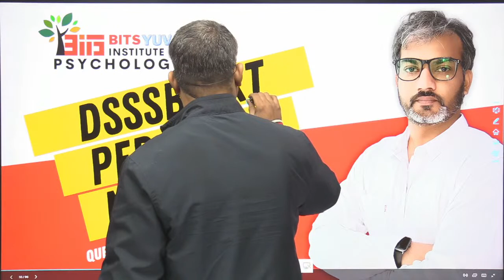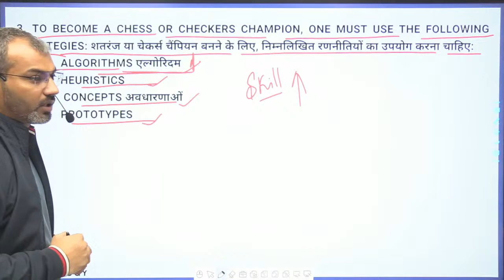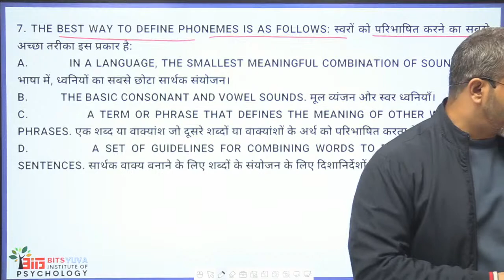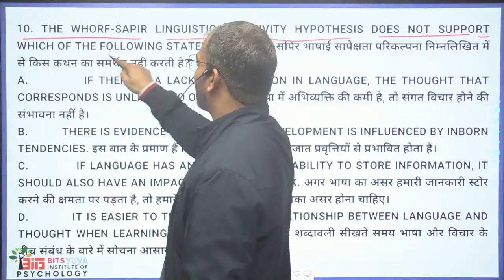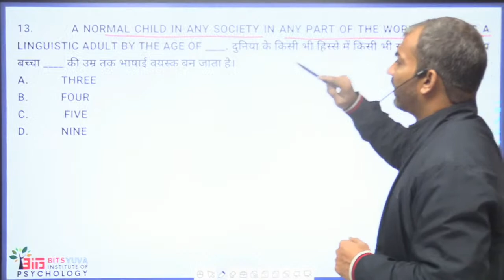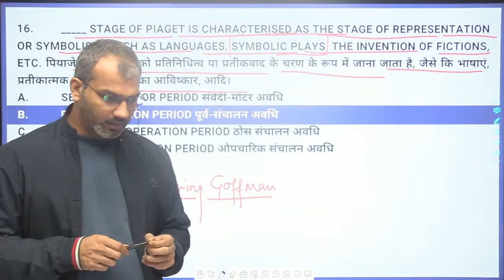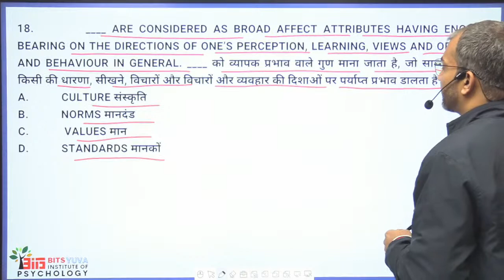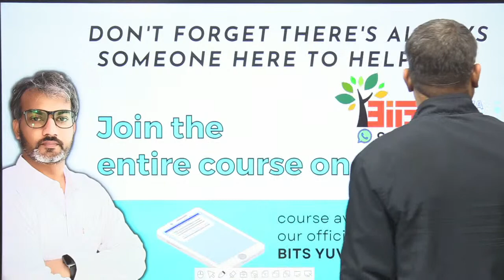DSSSB PRT 2022 | NEW BATCH | 15 - CRASH COURSE PRT | BITSYUVA | DEEPAK K. SHARMA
BITS YUVA is an institution provides its services in the exclusive field of PSYCHOLOGY FOR TEACHER EDUCATION AND COUNSELOR. We are in this service for more than a decade. We have successfully completed batches for PRT-GENERAL AND SPECIAL EDUCATION/TGT SPECIAL EDUCATOR /PGT EVGC and now LAUNCHED fresh batches for the DSSSB PRT/ PRT SPECIAL EDUCATION/ TGT SPECIAL EDUCATORS/ TGT SOCIAL SCIENCE/ PGT EVGC / COUNSELOR / NURSERY TEACHER aspirants.

Dsssb Previous Paper BOOK (Bilingial)  BY DEEPAK K. SHARMA: